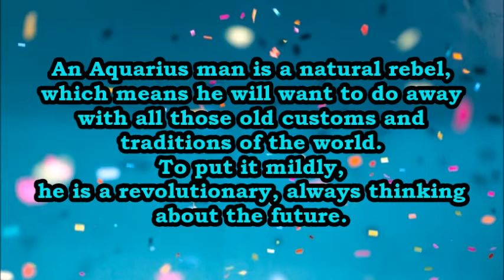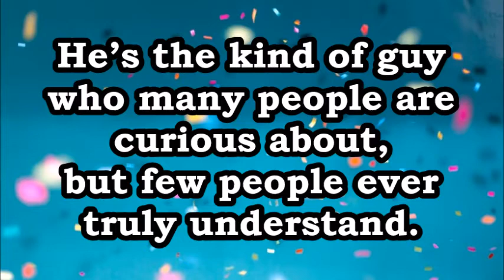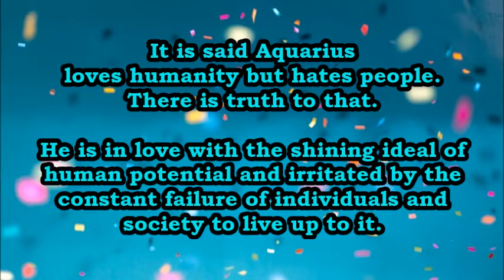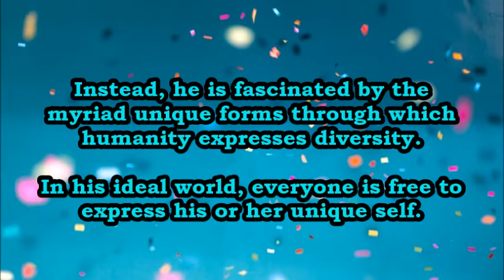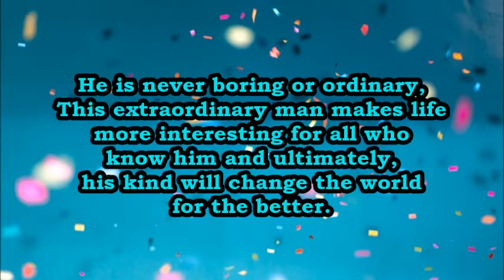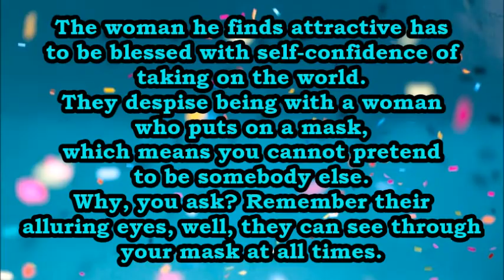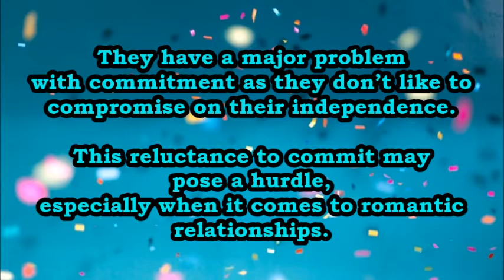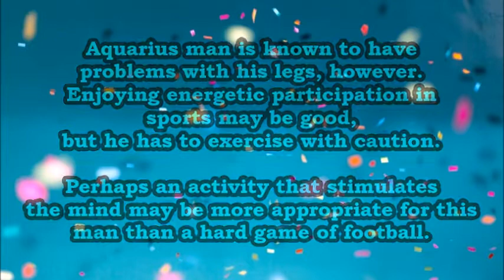Aquarius Male Personality traits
Aquarius Male Personality, Aquarius Male Personality traits,